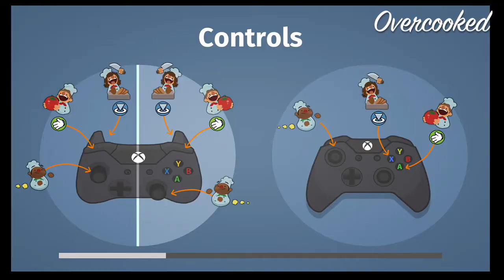Attempting to Play Outtakes Volume 2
Reach new heights, win some fights and keep your fire extinguisher tight. Even more outtakes from Nathan attempting to play things. We have an easy victory, a definitive failure and an excessively long end cutscene for you.